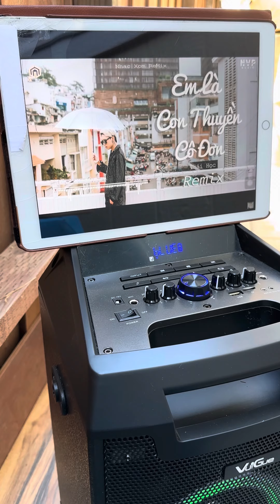32 / Chẳng thuộc về ai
(Music Video by Nhạc Xóm Remix - Em Là Con Thuyền Cô Đơn / Thái Học) Út xin chào các bạn. Mình không phải là ca sĩ. Hát bè theo cho vui. Cảm ơn các bạn xem video.